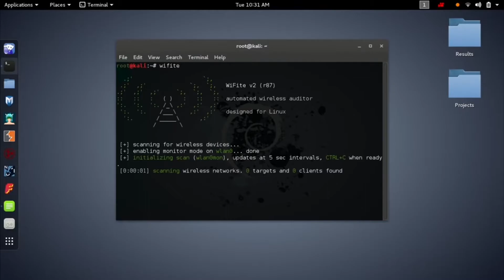Cyber Security Jobs List (sorted by career progression)